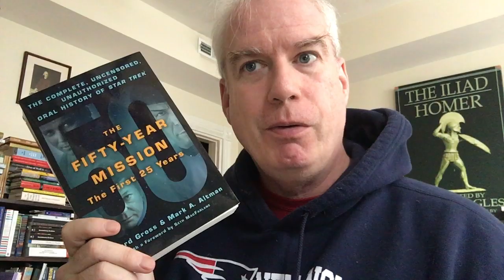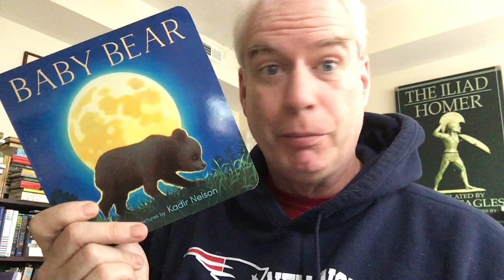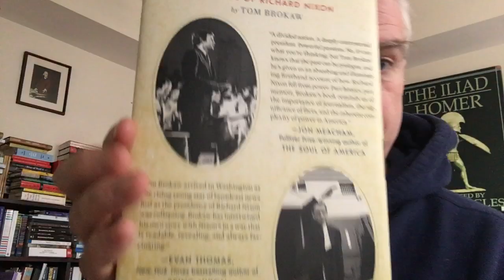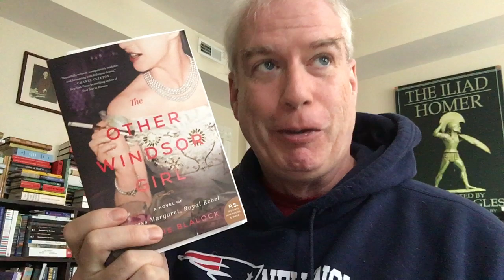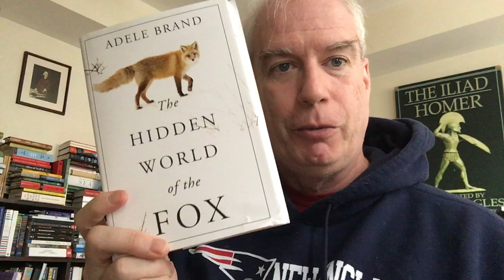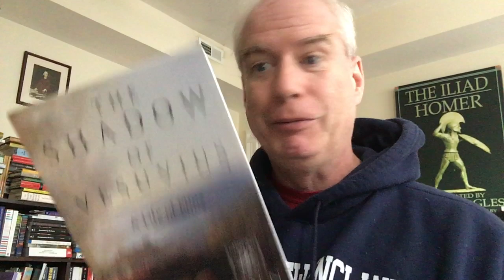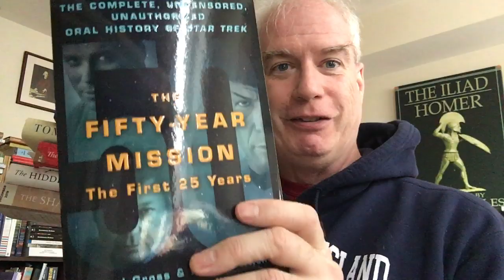A Totally Gratuitous Wednesday Reads!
Fascinate me on gmail! st.donoghue [at] gmail
Friend me on NaNoWriMo! "Stevereads"